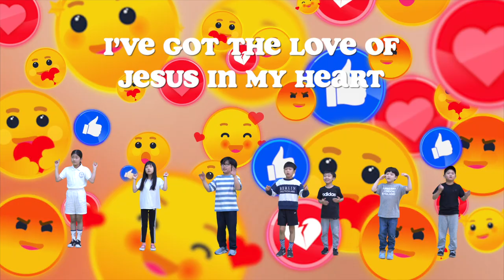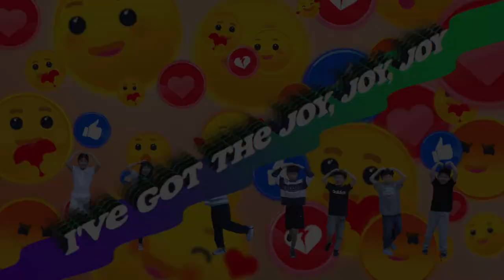[WORSHIP- 일산국제학교] JUNIPER CHRISTIAN SCHOOL CHAPEL: I've Got the Joy Joy Joy (Grade 1-2)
Juniper Christian School students have participated in the CHAPEL. Let's worship the Lord!

주니퍼크리스천스쿨 채플은 재학생들이 찬양으로 함께 참여하고 있습니다. 하나님을 찬양합니다!

[Equipments]
1. Sony α7 III 3m, Sony A6400 (Camera)
2. Camera Lens: 24-105mm f4, 16-35mm f4, 85mm f1.8